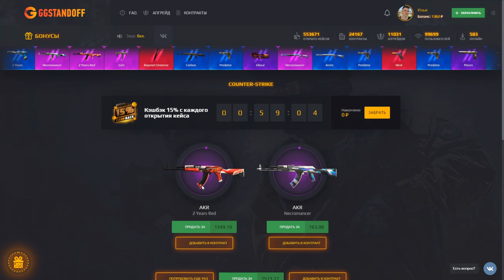ОБНОВЛЕНИЕ 0.13.0 В STANDOFF 2 | ZONA 9, НОВЫЙ НОЖ И СКИНЫ, ГОЛД ПАСС В Стандофф 2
KentGG1203 (КОД НА БАРАБАН)
Kent25 (+25% К ПОПОЛНЕНИЮ)